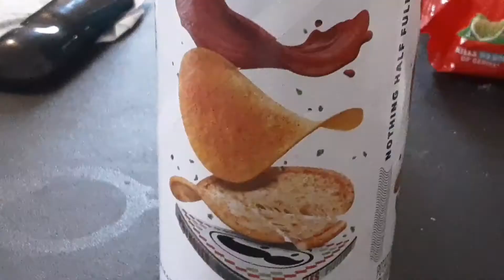Samsung Galaxy J3 Orbit Camera Test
This is yet another bonus camera test video. This time it is the camera test on the Samsung Galaxy J3 Orbit. It has a 8 MP Raer Camera and a 5 MP Front Camera and can record at ether 1080p, 720p, or 480p.